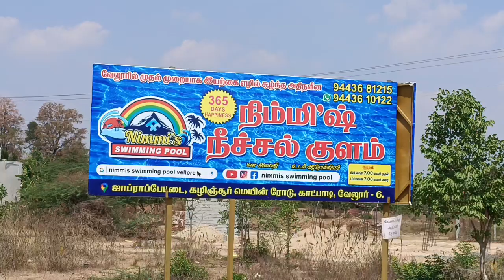Nimmis Swimming pool